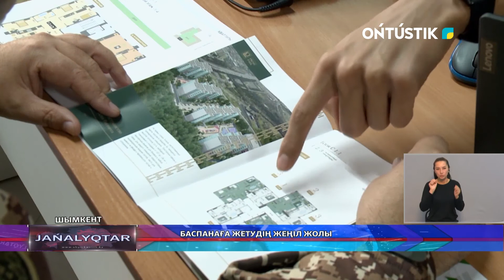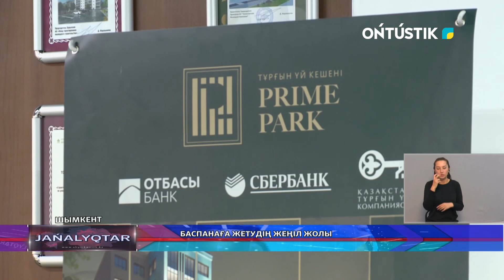Баспанаға жетудің жеңіл жолы